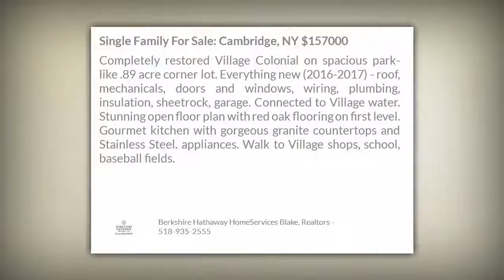Christine Nemec: 55 Spring St Cambridge NY 12816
Completely restored Village Colonial on spacious park-like .89 acre corner lot. Everything new (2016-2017) - roof, mechanicals, doors and windows, wiring, plumbing, insulation, sheetrock, garage. Connected to Village water. Stunning open floor plan with red oak flooring on first level. Gourmet kitchen with gorgeous granite countertops and Stainless Steel. appliances. Walk to Village shops, school, baseball fields.